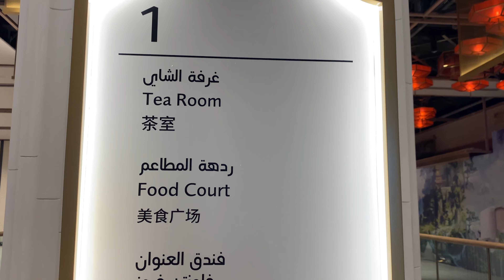Inside the Newly Opened DUBAI MALL CHINATOWN!! United Arab Emirates | 4K (Walking Tour)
Dubai Mall Chinatown is the latest addition to Dubai Mall, located on the first floor opposite the Dubai Ice Rink with direct access to Address Fountain Views.  This is a complete walking tour to the brand new shopping and lifestyle destination features architecture, fabrics, colours and tastes that bring a real Chinatown experience to life.

🇦🇪 China Town in Dubai Mall , United Arab Emirates | Walking Tour | 4K UHD 60fps

🎥 Vlogging gear we use on Amazon

Downloading the video, secondary editing is prohibited. No part of this video may be used or reproduced without our permission.

Much Love
Stay Awesome!